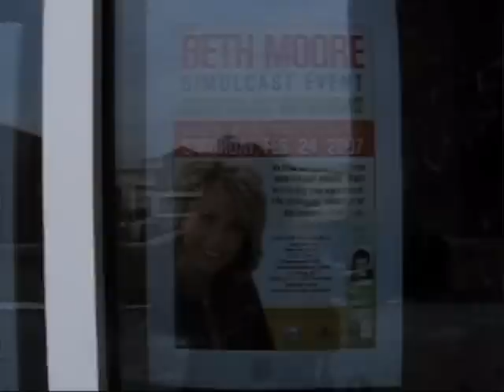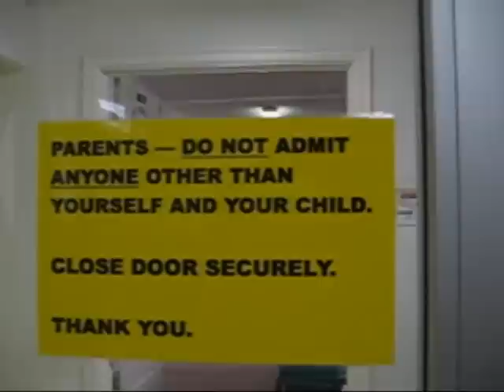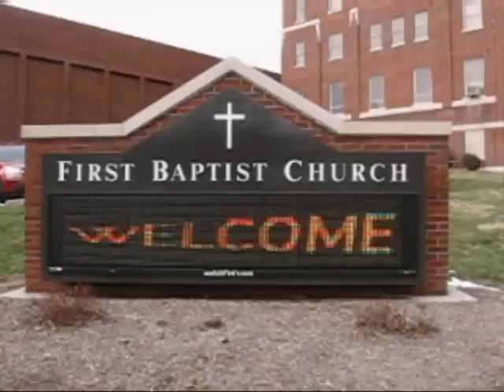Daniel Study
Had a hard time finding the Bible study on Daniel to which my friend had invited me. BTW, the views expressed in this video are not to my knowledge held by Beth Moore or anyone at the First Baptist Church. Remember, I haven't made it to a Bible study there yet!